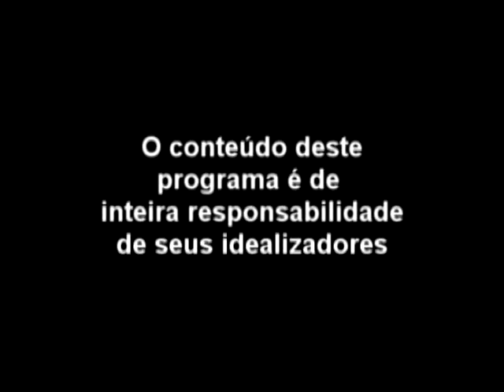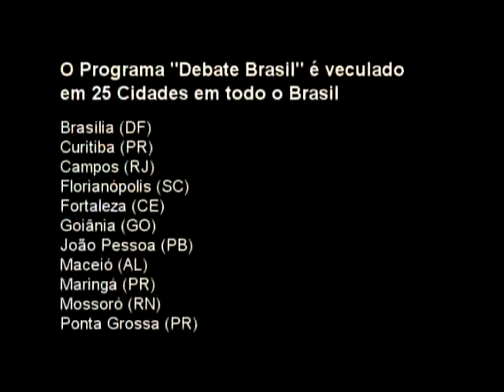Leilão do Campo de Libra (D.Brasil 455 )